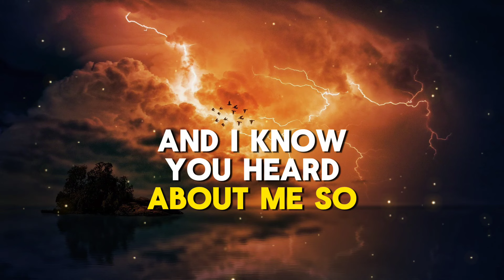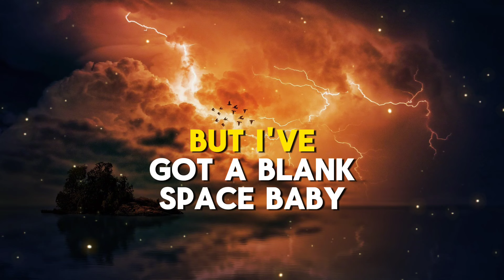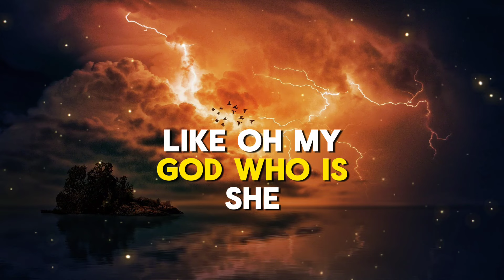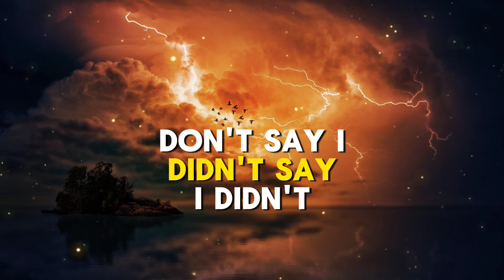Taylor Swift - Blank Space (Lyrics)